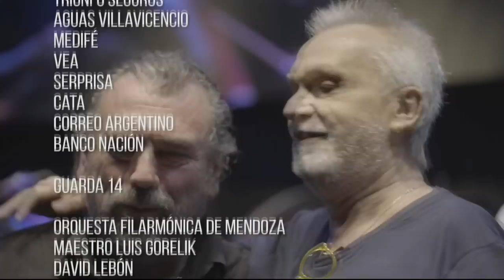David Lebón en la Fiesta de la Cosecha - Festival País 2022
El compositor y músico David Lebón se presentó en la edición 2022 de la Fiesta de la Cosecha de Mendoza.

David Lebón, Lisandro Aristimuño, Mateo Sujatovich, Analía Garcetti y la Orquesta Filarmónica de Mendoza se presentan en la Fiesta de la Cosecha 2022.